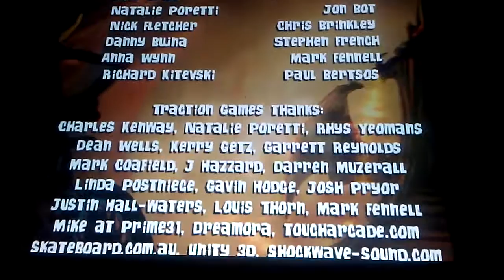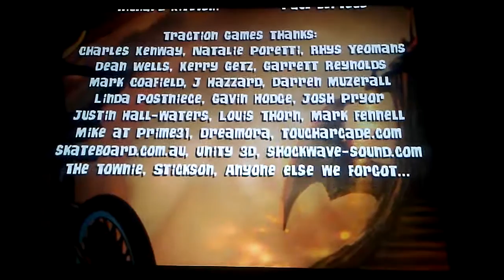October 2, 2016